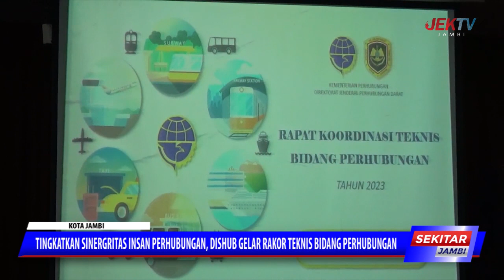TINGKATKAN SINERGRITAS INSAN PERHUBUNGAN, DISHUB GELAR RAKOR TEKNIS BIDANG PERHUBUNGAN